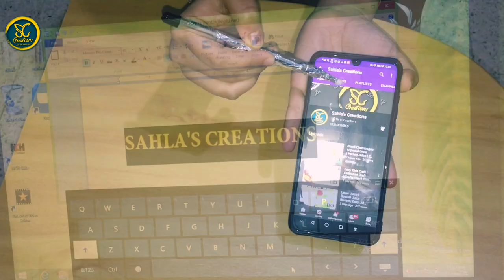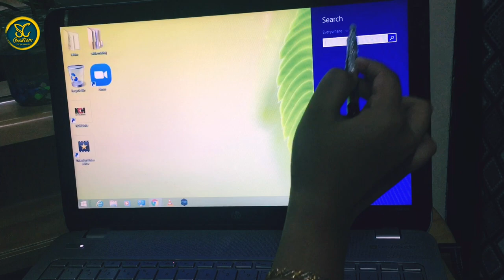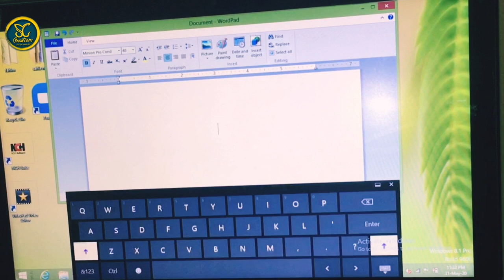Easy Touch Pen | How to Make touch pen for all phones, Laptops, Tablets | Stylus Pen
Hello Everyone,
I'have shown you how to make your own touch-screen stylus pen. Try out this and share your feedbacks.

BGM Credits
Musician: Jef